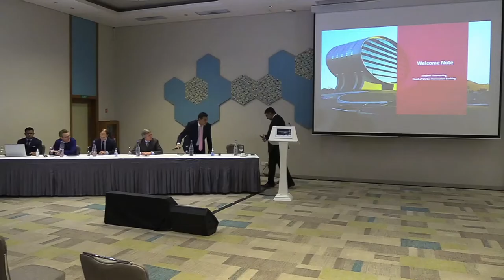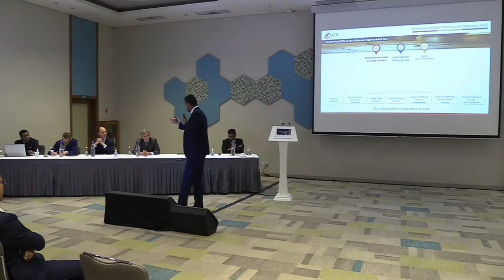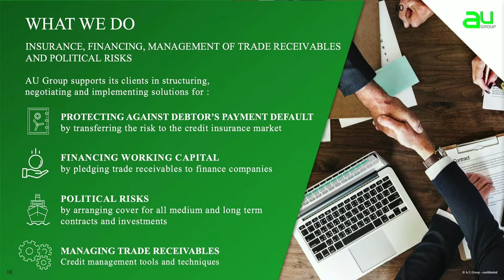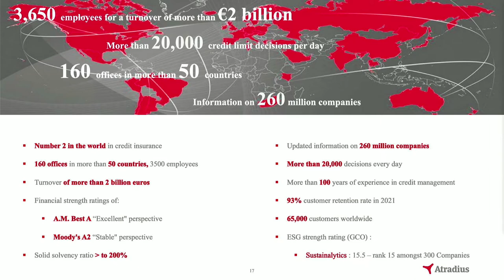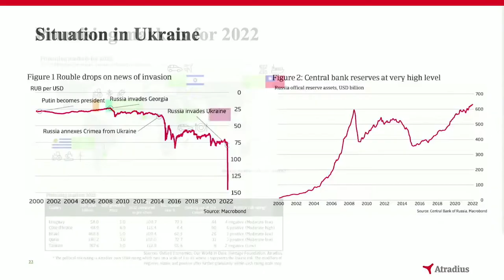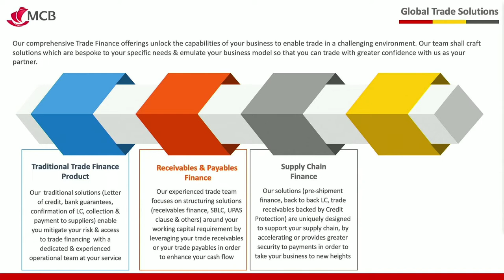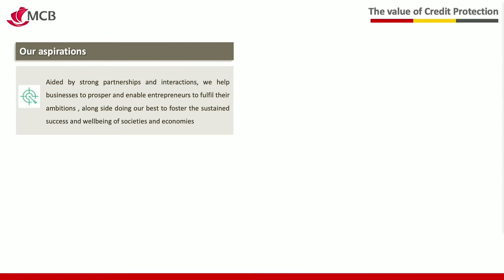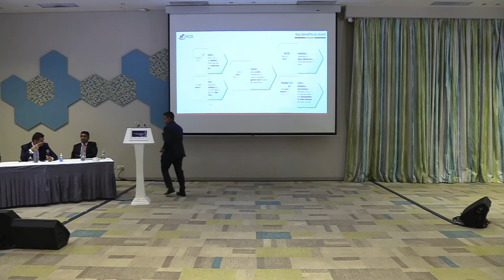Strengthening your international trade during challenging times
The global economy continues to recover despite a faltering start to 2022 with the continued grip of the Covid-19 pandemic, disruptions in supply chains, inflation, foreign currency volatility and more recently, the Ukraine-Russia war crisis. However, global recovery remains fragile and very uncertain.

Learn how can you heighten your business and strengthen your international trade during this overall challenging context.